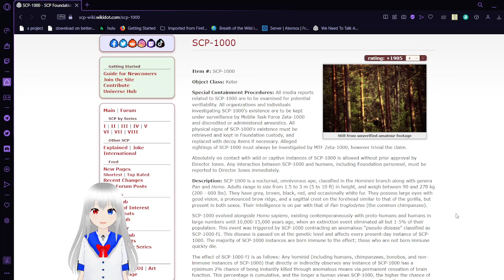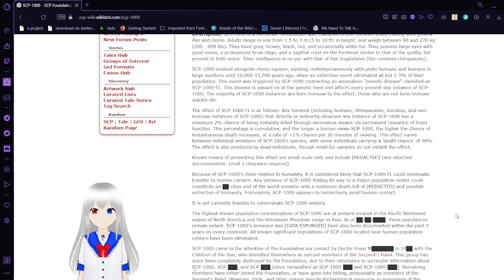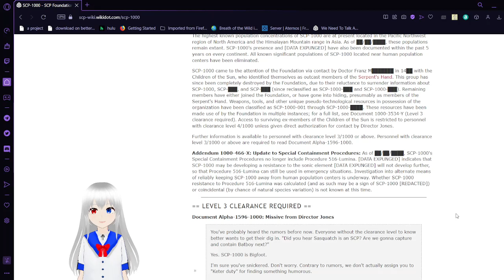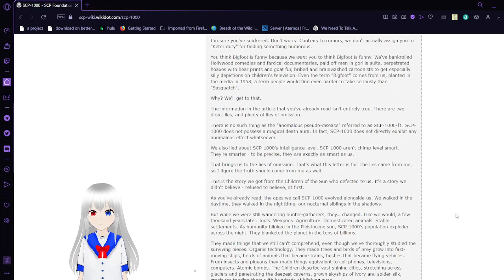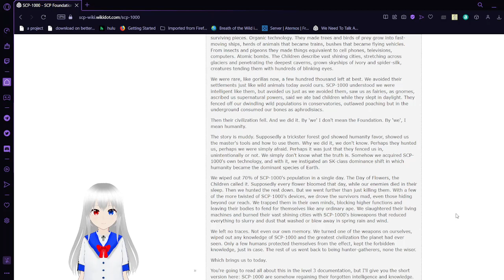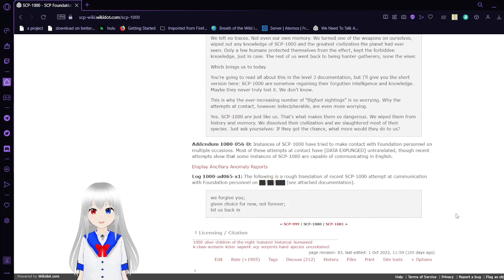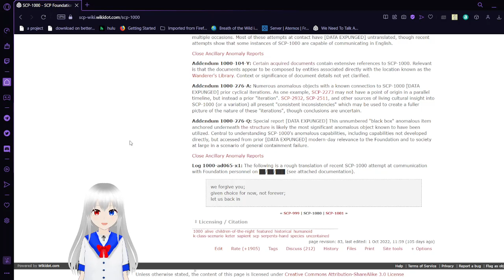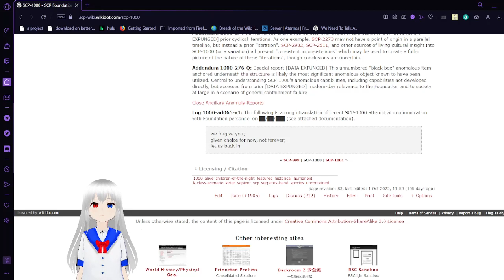Haku reads SCP 1000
dang those poor bigfeeted frens